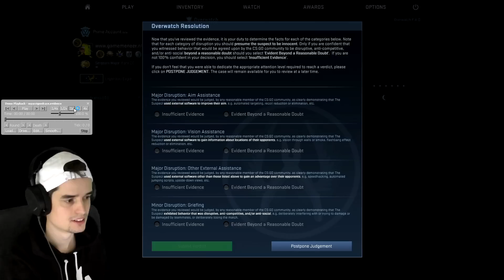F*CK SPINBOTTERS! - CS:GO Overwatch #26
Livestreams (Elke vrijdag om 20:00 een livestream)